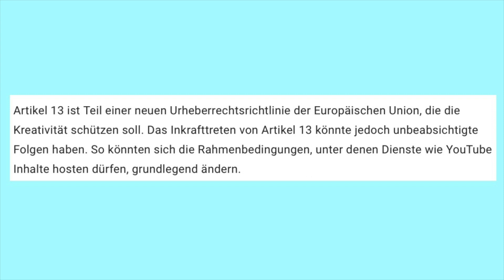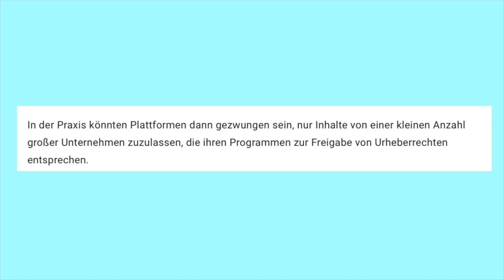wird 100% mein YOUTUBE KANAL GELÖSCHT... (Artikel 13)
Mein YouTube Kanal wird zu 100 % gelöscht? YouTube ist zu Ende? Der Artikel 13 beschließt das...

TUT WAS DAGEGEN & postet Eure Meinung unter saveyourinternet und lasst und gemeinsam für unser Internet kämpfen.

Unterschreibt hier!

Informiert euch hier!

♡ ♡♡♡ ♡♡♡ MEHR INFO ♡ ♡♡♡♡♡ ♡♡♡

Musical.ly: @RebekahWing